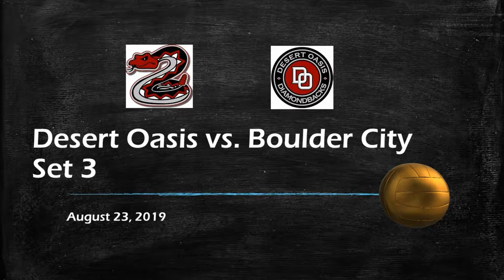2019 Girls Volleyball: Desert Oasis vs Boulder City Set 3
Desert Oasis vs Boulder City Set 3
Las Vegas Invitational at Foothill High School